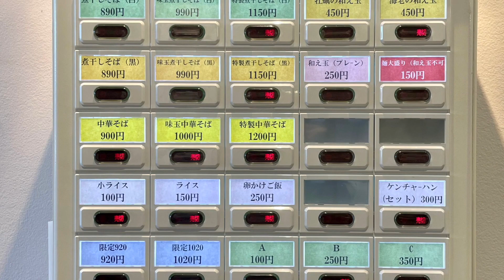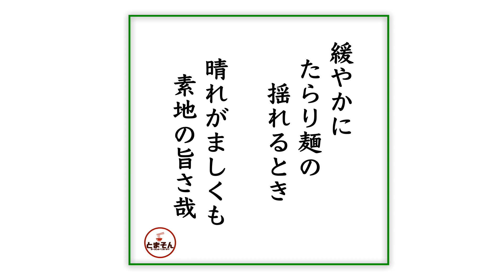一番だしラーメン しんせん（東京・西調布）味玉入り昆布水つけ麺 醤油 〜ラーメン食べて詠います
「小麦粉の旨みがダイレクトに伝わる極上つけ麺！カタ麺好きなら一回食っとけ！」・・・と言う感動の嵐！。麺の旨さが素晴らしいだけでなく、出汁と肉も相当なハイスペック！。麺の低加水系にはこだわりすら感じますし、そういうところも好きです！。今後も通うと思います。とりあえず激しくオススメ！